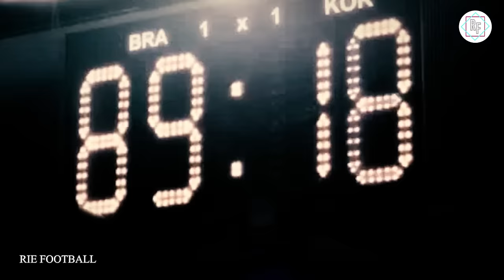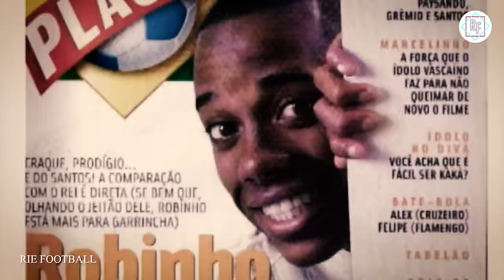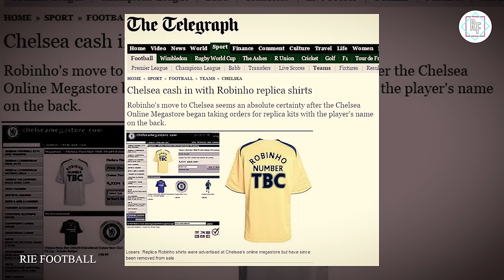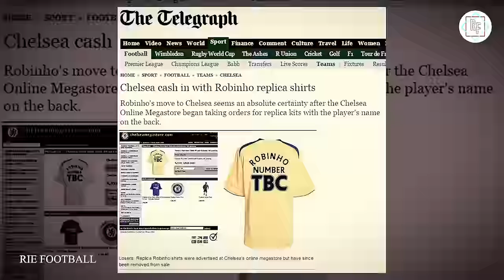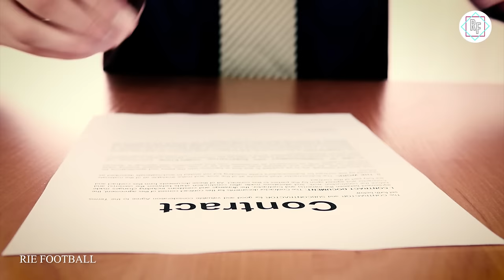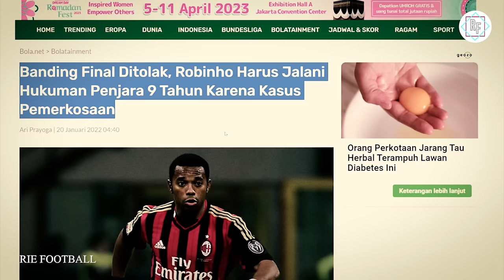ROBINHO DULU PEMAIN HEBAT, KENAPA DENGANNYA ?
Robinho merupakan salah satu pemain Brazil yang kemampuannya dianggap mendekat Pele. Bahkan Pele sendiri, menyebut Robinho adalah suksesornya dimasa depan, tetpai kenyaatan lain berbeda. Simak kisahnya.